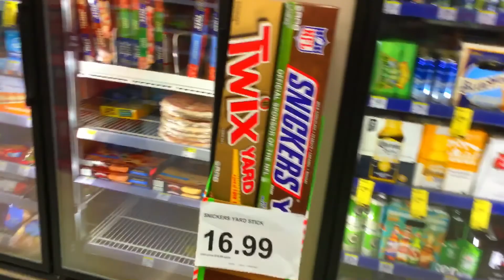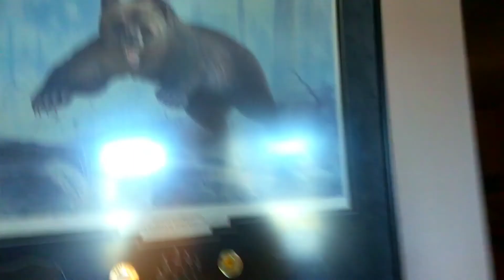Beautiful Views! | Thanksgiving in Montana Day 2 (CottonCandy’s Travel Adventures Ep 10)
After arriving the previous day, CottonCandy and the gang have their first full day in Montana.  Fun times!